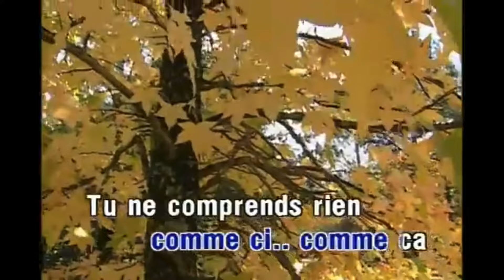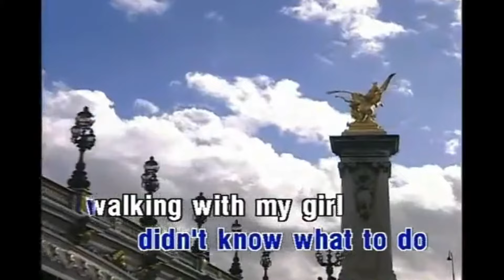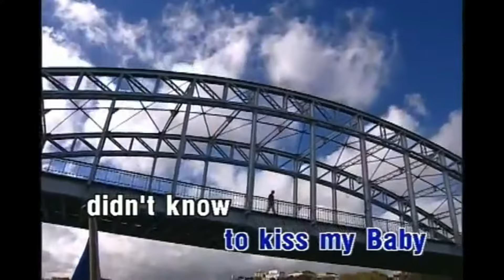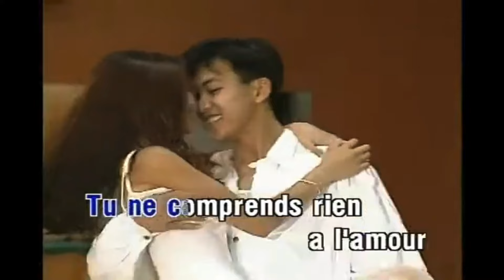Comment Ca Va - Antoine(cover)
Music sequenced by Antoine (aka Lê Toàn)
Video by Bruce Đoàn